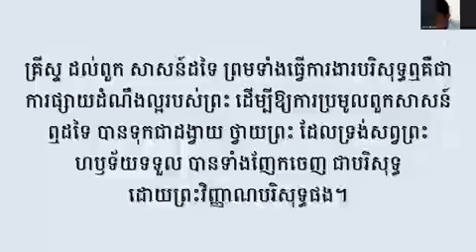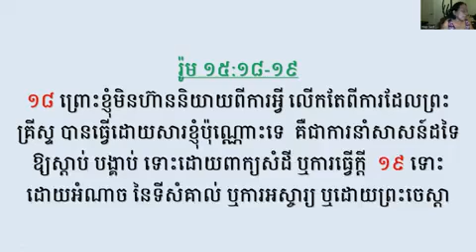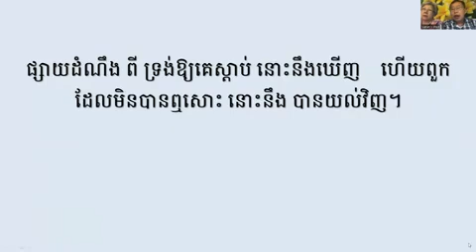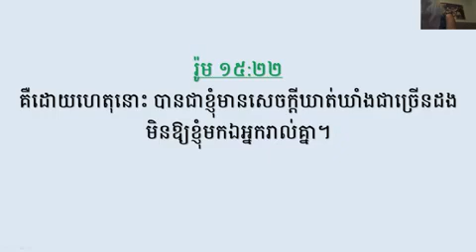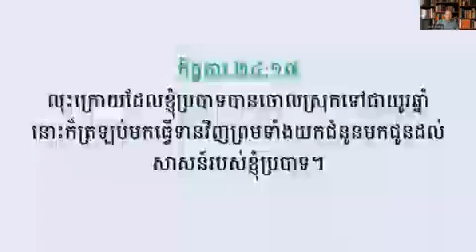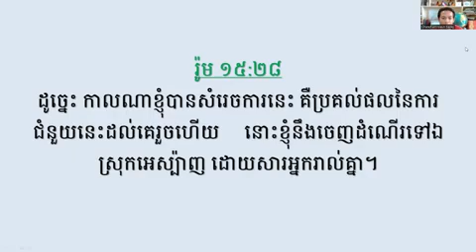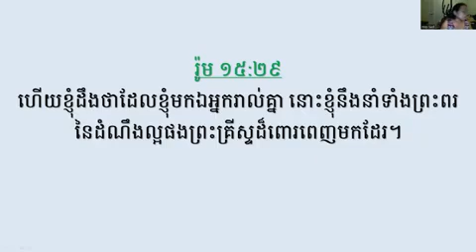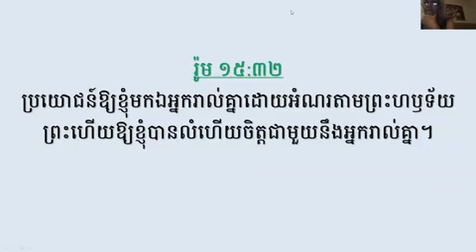សិក្សាគម្ពីររ៉ូម មេរៀន33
កម្មវិធីសិក្សាព្រះគម្ពីរទាំងមូលជាមួយលោកគ្រូ គង់ ផនឆុន ជួយលោកអ្នកឲ្យលូតលាស់ជំនឿ អាចបង្កើតផលផ្លែស្ថិតស្ថេរអស់កល្ប។ បើមានបំណងចង់ចូលរួមផលិតមេរៀនប្រភេទនេះបម្រើអ្នកជឿទូទៅ សូមថ្វាយដង្វាយស្ម័គ្រចិត្តតាម ABA $ 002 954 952 ឬ ៛ 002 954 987 ។ អរគុណ ​ ហើយសូមព្រះអម្ចាស់ប្រទានពរ!